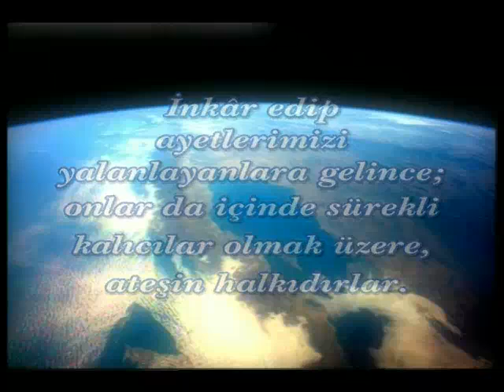iman hakikatleri üzerinde tefekkür etmek KURAN-I KERİM'de emredilmiştir